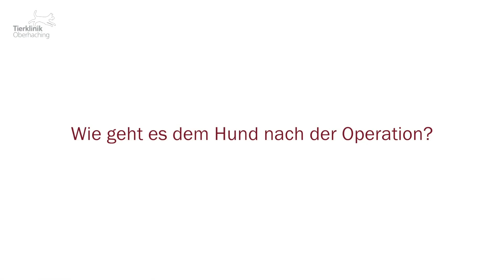Kniescheibe springt heraus | Patellaluxation: Wenn kleine Hunde hinken. Eine Operation heilt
Chefchirurg Dr. Peter Scabell erklärt die Gründe für ein Hinken des Hundes. Man spricht hier von einer Luxation, einer schweren Schädigung des (Knie-) Gelenkes.  Wie Sie Ihrem Tier helfen können, wird in diesem Video erläutert.
Die Tierklinik Oberhaching ist eine der führenden Tierkliniken in Deutschland. Menschlich. Professionell. Wertschätzend.